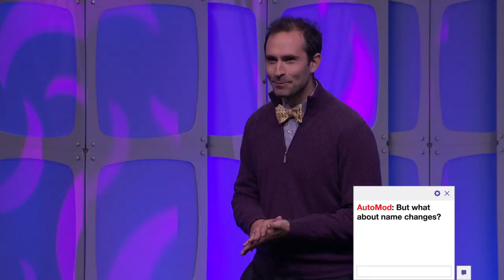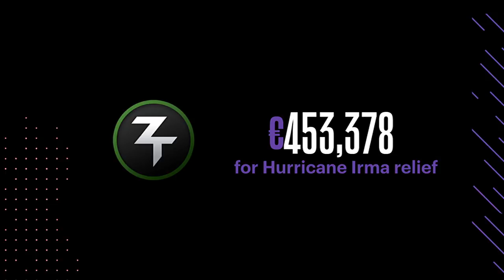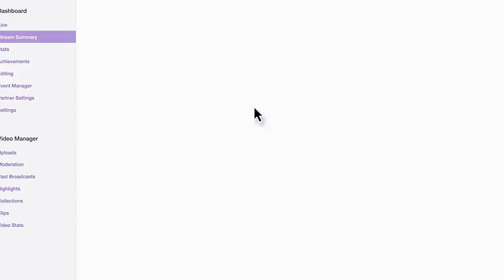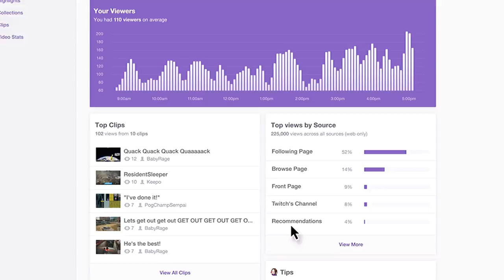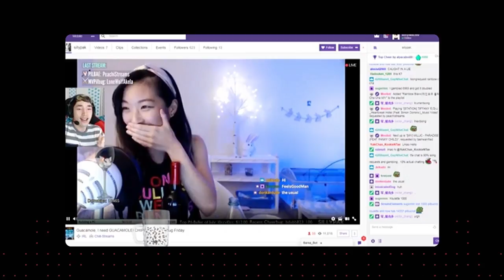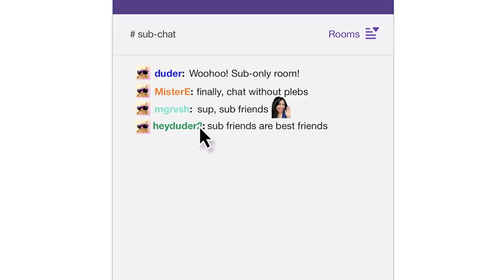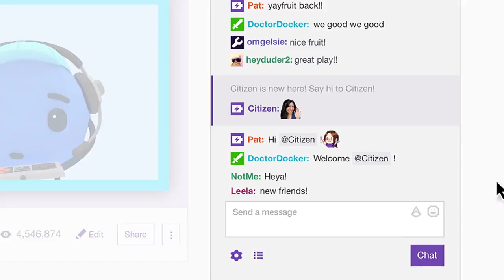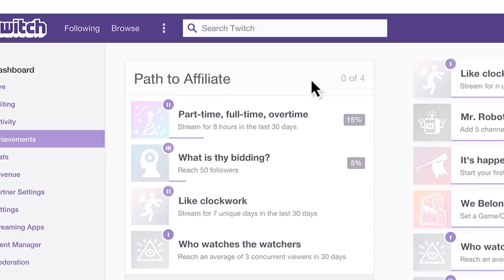TwitchCon 2017 • Twitch Keynote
Twitch Keynote
Join us for our annual Keynote! Hosted by Twitch CEO Emmett Shear and the Twitch Studios Team. More information coming soon.